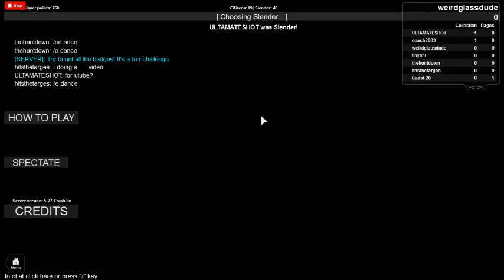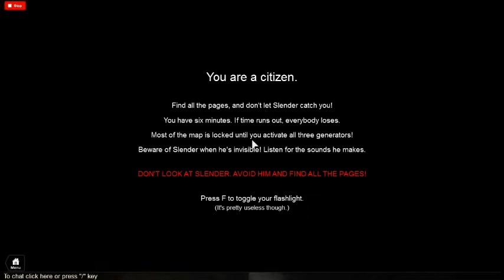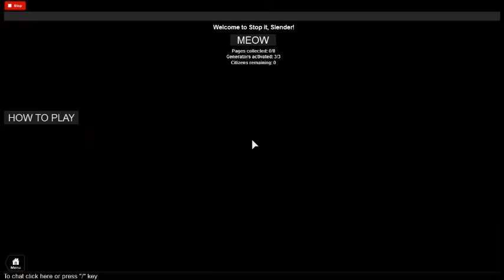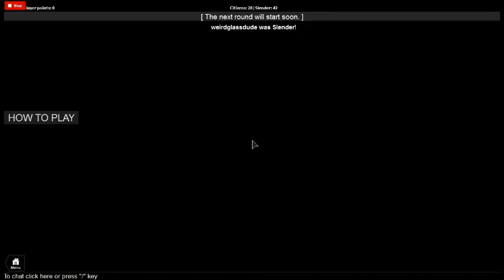weirdglassdude play's stop it slender part 3 (Final)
UPDATE: this is gonna be the last episode of Stop it Slender because i had to delete episode 4 so now this is the last episode. Thanks a fucking lot YouTube.